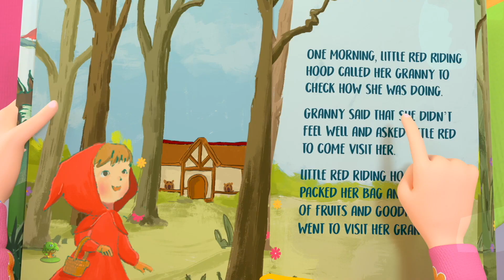Cô Bé Quàng Khăn đỏ Truyện Cổ Tích cho Trẻ em Bằng Tiếng Thái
Cô Bé Quàng Khăn đỏ Bài hát Trẻ em, Bộ sưu tập Các bài hát Rhymes & Baby Song nhất và nhiều bài hát yêu thích dành cho trẻ em của bạn hơn! Chúng tôi hy vọng bạn sẽ thích bộ sưu tập vần thơm của bộ sưu tập thời trang 3D này như chúng tôi đã làm cho bạn!

Cô Bé Quàng Khăn đỏ Bộ sưu tập Bài thơ dành cho trẻ thơ và Bộ sưu tập Em bé của Little Treehouse

Chia sẻ video này - Cô Bé Quàng Khăn đỏ - Bộ sưu tập Bài hát cho Trẻ thơ và Bộ sưu tập Em bé - cùng với bạn bè của bạn! Liên kết

Nếu bạn thích bộ sưu tập này, bạn cũng có thể thích những bài hát dành cho trẻ em này:

Cô Bé Quàng Khăn đỏ - Bộ sưu tập Bài hát dành cho Trẻ em và Bộ sưu tập Trẻ em Giống nhất! Đây là bộ sưu tập Cô Bé Quàng Khăn đỏ không ngừng của The Nursery Rhymes và một bộ sưu tập các bài hát của trẻ em phổ biến khác bằng vần điệu Little Treehouse ™

Các bài thơ dành cho trẻ sơ sinh / bài hát cho trẻ em / bài hát của trẻ tăng nhanh sự hiểu biết về ngữ âm để cải thiện khả năng đọc hiểu, đọc và viết cho trẻ. Bài thơ cho trẻ em với các hành động dạy cho trẻ những kỹ năng cơ bản; Tăng trí nhớ, kỹ năng nghe và khả năng làm theo chỉ dẫn. Bài hát này rất phù hợp cho việc nghỉ ngơi trong não, nghỉ trong nhà và nhận biết chữ. Trẻ chập chững, trẻ mầm non và trẻ tuổi mẫu giáo sẽ cười vui khi tham gia vào bài hát đơn giản, dễ học này, bài thơ vần thơ khiến cho việc học vui nhộn và thú vị. Cũng tuyệt vời cho esl và efl.

Little Treehouse ™ là một cửa hàng dành cho trẻ em đi học mẫu giáo tham gia vào một hoạt động học tập vui nhộn 3D với những người ở nhà nhỏ của chúng tôi, những người mà chúng tôi yêu thích gọi cho Treebies ™. Trọng tâm chính của kênh này là giúp bạn dạy trẻ về những điều cơ bản:

1. Rhymes cho trẻ em (Logic, âm nhạc)
2. Hình dạng
3. Màu sắc
4. Số
5. Thư
6. Truyện ngụ ngôn và truyện gốc
7. Lullabies

. và nhiều hơn nữa! Nội dung mới được tải lên hàng tuần. Chúng tôi hy vọng bạn thích nội dung của chúng tôi nhưng luôn vui mừng khi được nghe từ bạn về cách chúng tôi có thể cải tiến và những gì bạn muốn xem trong đường ống!

Nếu bạn thích nội dung của chúng tôi, đừng quên hỗ trợ chúng tôi và đăng ký :)